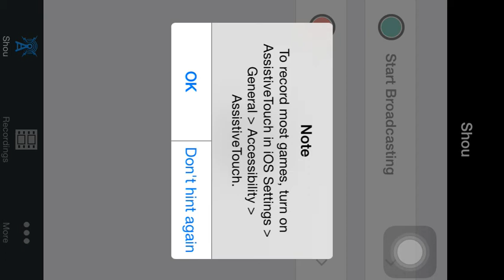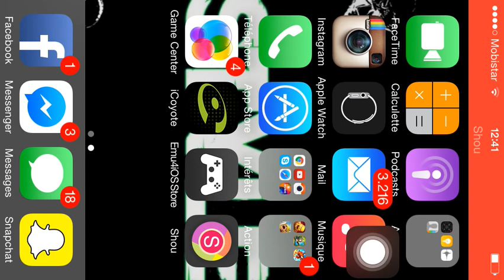MON RETOUR!!Gameplay clash of clans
Hey hey les gens mon retour est sur maintenant !:) j'espère que ça vous plaira et faite passer! Portez vous bien !